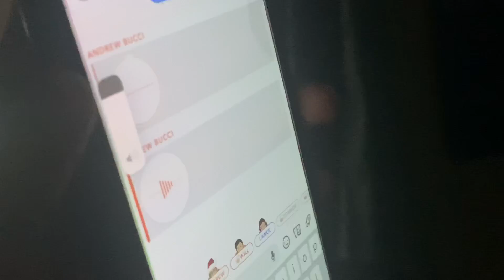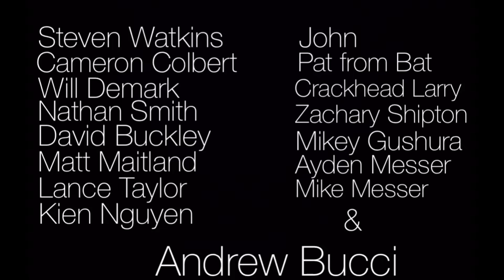The HomeSchool [S. 12 Ep. 8 // The Fort and The Message to All]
John, Pat, and a Derek build *no name yet* Head Quarters.

Andrew leaves a message